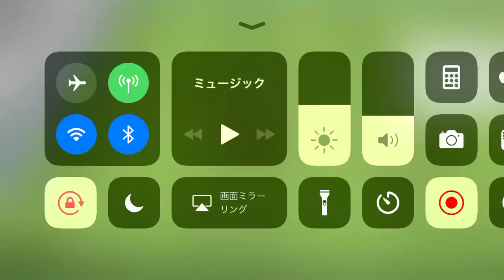アザール(ベルギー)のゴール②